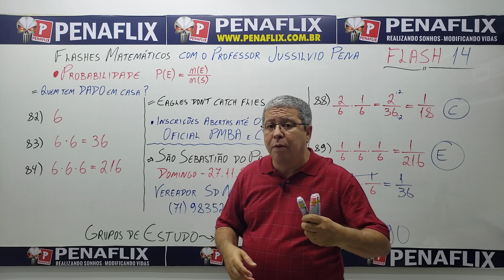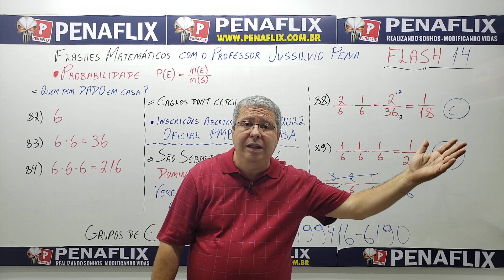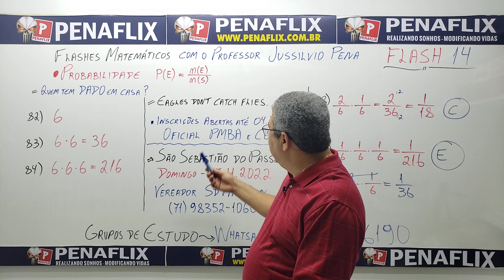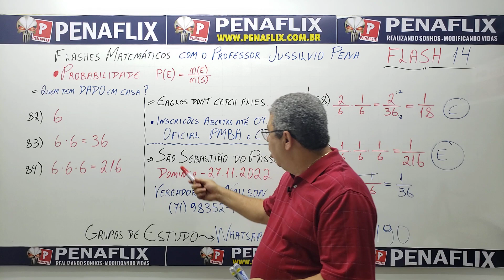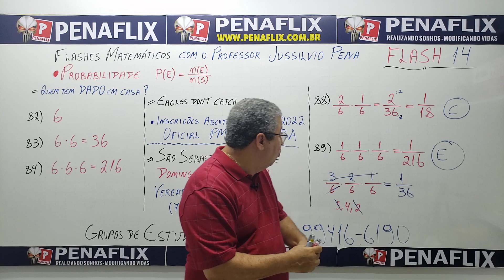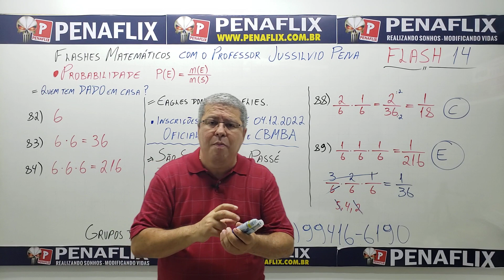Concurso PMBA / CBMBA 2022 - DEUS ME ENVIOU UM RECADO PARA VOCÊ. - NÃO DEIXE DE ASSISTIR ESSE VÍDEO.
E SAIBA COMO PASSAR NO CONCURSO DA PMBA.
ESSE VÍDEO VAI GARANTIR A SUA APROVAÇÃO.

🟢 Prepare-se com os professores mais capacitados da Bahia.
       Curso EAD ou ONLINE ou PRESENCIAL
       CURSO OPÇÃO & PENAFLIX juntos pela sua aprovação.

🟢 WHATSAPP do Professor para GRUPOS DE ESTUDO e solicitar PENAFLIX

🟢 Em breve estarei gravando novas aulas. AGUARDEM
🟢 Muito obrigado por fazerem parte da minha vida.
Olá Guerreiro, aqui é o Professor Jussilvio Pena.
Esses dias recebi centenas de mensagens de apoio que me mostraram que existem muitas pessoas que acreditam e necessitam do meu trabalho.

Obrigado pelo seu voto de confiança e Perdoe-me por não ter vencido, mas vou montar um Exército de pessoas verdadeiras igual a você, para vencermos em 2024 e em 2026.

Logo, CLIQUE NO LINK abaixo e confirme seu apoio.
A NOSSA LUTA COMEÇA HOJE

🟢 AGORA VAMOS ESTUDAR, porque A Vida é Dura para quem é mole.

         Nos Grupos serão colocados materiais de estudo, listas de questões, análises dos editais, planejamentos de estudo, videoaulas, simulados e muita motivação.

🟢  PREPARATÓRIO  para o Concurso da PMBA.
- CURSO OPÇÃO - Presencial e EAD 100% AO VIVO
🟢  VENHA SE TORNAR UM SOLDADO OU OFICIAL  DA PM/CBM - BAHIA
* * PARA MODIFICAR A SUA VIDA "CLIQUE AQUI e SAIBA MAIS"

* * VAMOS TOMAR TODAS AS VAGAS * *

🟢 Novas aulas de Matemática e Raciocínio Lógico no YouTube.
      Para adquirir as listas utilizadas nas aulas, basta clicar abaixo:
      Depois de se cadastrar, clique em Banco de Dados.

- EXCELENTE MATERIAL DIDÁTICO (Módulos, gramática, livro de Matemática, listas extras + Material PENAFLIX em PDF.)

Preparadas pelos melhores e mais experientes professores na área de preparação para os concursos de SD PMBA e CBMBA, CFO PMBA e CBMBA, PCBA, ...

🟢 GRUPO ESPECIAL DE ESTUDOS NO TELEGRAM
Clique no link do grupo de seu interesse: